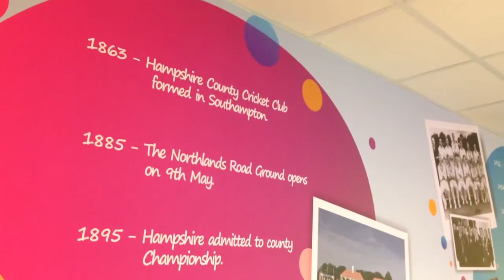Gordon Greenidge on a mission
Legend Gordon Greenidge opens The Orbit, Hampshire Cricket
Community Trust Study Centre's at Ageas Bowl